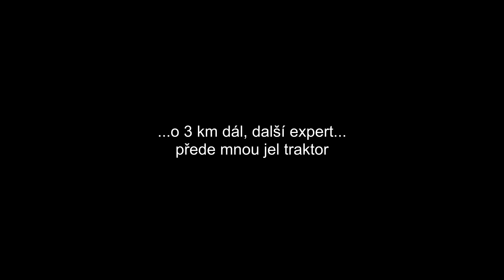Předjíždění...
Opět po delší době spíše testovací video. Materiálu mám za poslední 3 roky opravdu dost, tak se budu snažit toho průběžně, častěji a tématicky uvést více :)